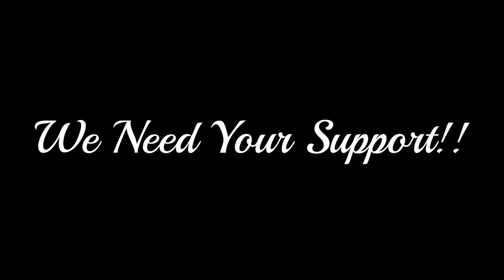What Happened to Respect??!!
Thank you to all those that made this video possible!!

Dani Dubin- Actor
Uriel Greenwald-Actor
Directed by: Akiva Balsam

Please Click here to Book your next pro photoshoot in the Tristate and Los Vegas areas.